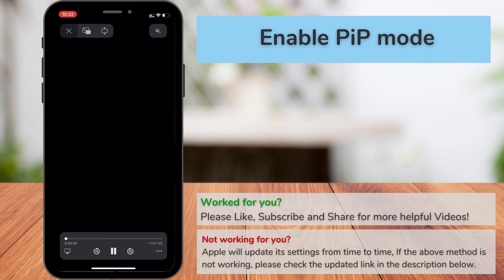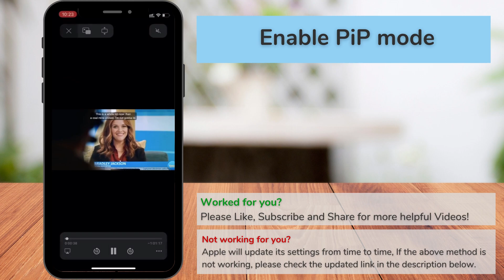How to do Picture in Picture on iPhone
Here are the steps to Picture in Picture YouTube, Apple TV, and more on iPhone